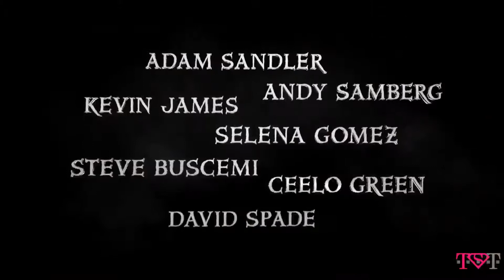Hotel Transylvania (2012) - Official Trailer #1 1080p [HD]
MPAA Rating: Not Yet Rated
Genre(s): Animation,Comedy
Theatrical Release Date: 09/28/2012
Distributor(s): Sony
Director(s): Genndy Tartakovsky
Starring: Adam Sandler , Kevin James , Fran Drescher , David Spade , Cee Lo Green

Plot:

Samurai Jack's Genndy Tartakovsky directs this animated tale concerning a hotel where monsters such as Dracula (Adam Sandler), the Invisible Man (David Spade), Frankenstein (Kevin James), and his bride (Fran Drescher), along with a host of others, head to relax from a world full of humans. When a young man (Andy Samberg) stumbles onto the resort and falls for Drac's teenage daughter Mavis (Selena Gomez), comedy hijinks ensue. Cee Lo Green, Steve Buscemi, and Molly Shannon co-star.